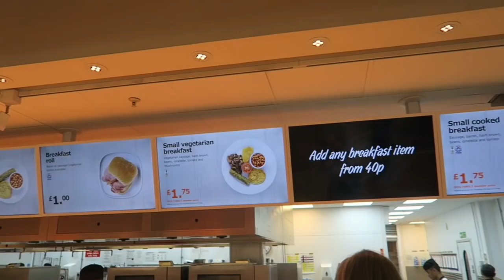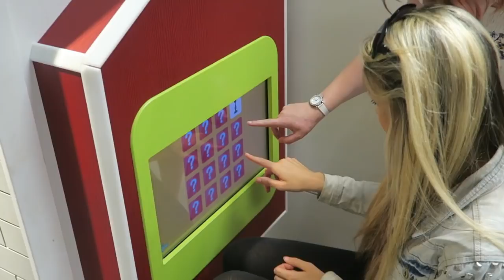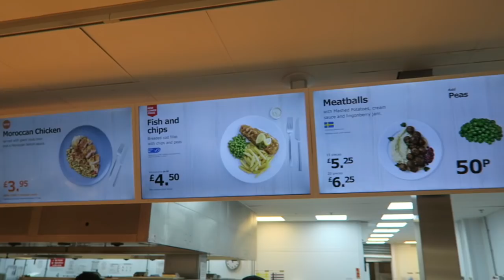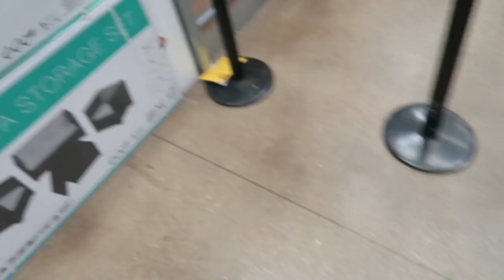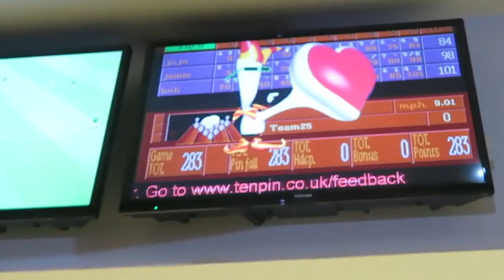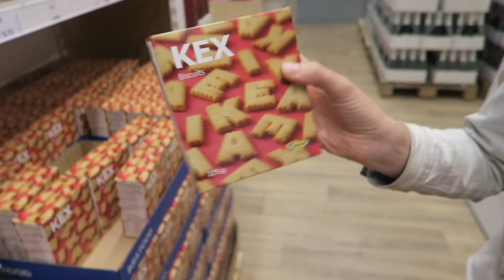WE ONLY ATE AT IKEA FOR 24 HOURS - AND GOT KICKED OUT! 😱🇸🇪 FOOD CHALLENGE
Hey FreeGang! So for one whole day, 24 hours, we only ate at Ikea - all meals and snacks! Such a fun food challenge! 😱😆

WE ONLY ATE AT IKEA FOR 24 HOURS - AND GOT KICKED OUT!